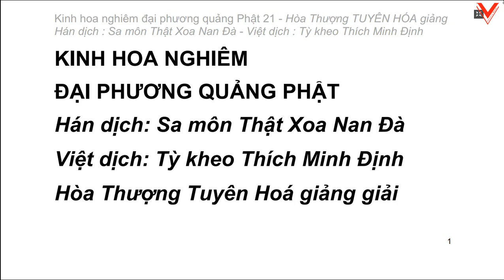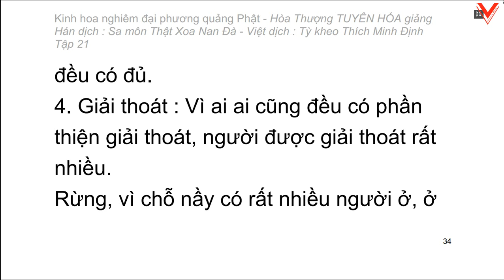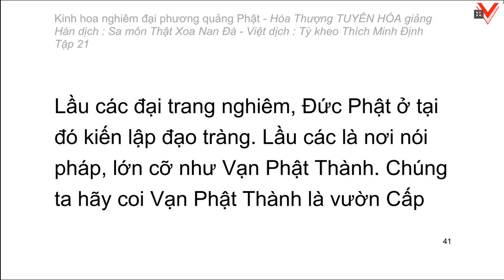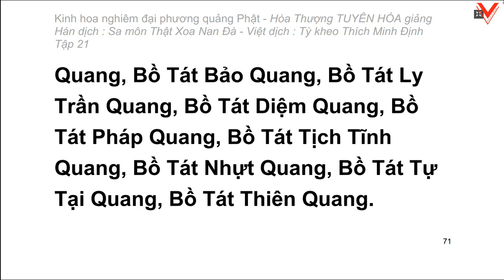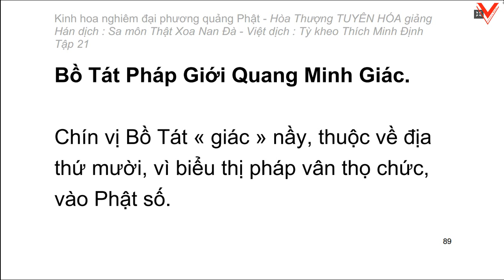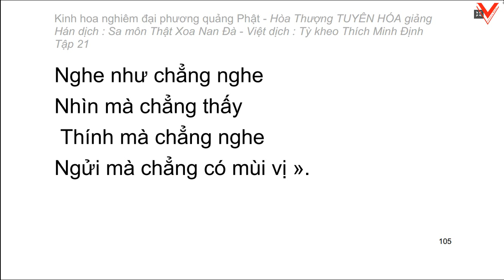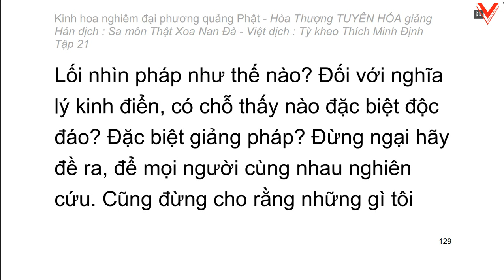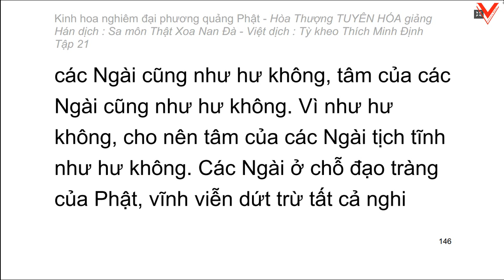Kinh hoa nghiêm - hoà thượng Tuyên Hoá giảng giải - Tập 21/25 (tiếp theo)